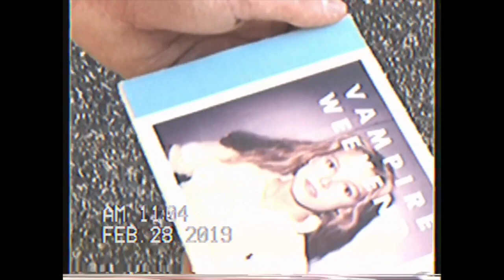boysdontcry ~ VAMPIRE WEEKEND (official video)